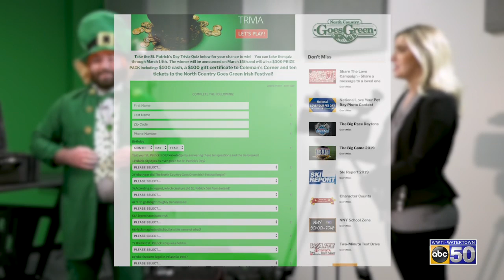St. Patrick's Day Trivia